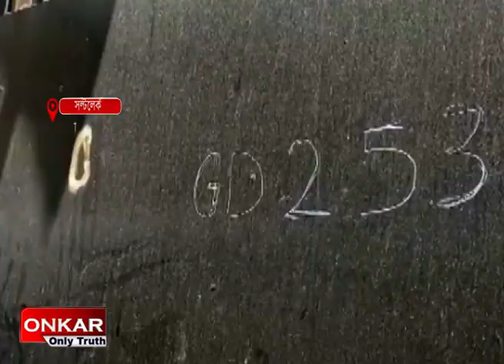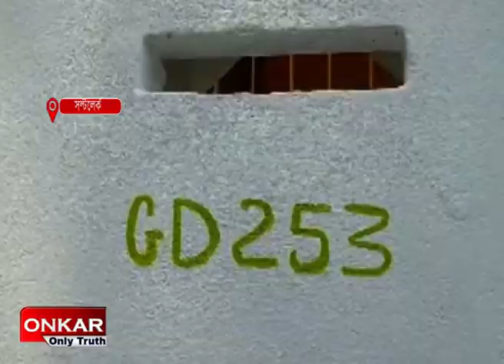প্রদীপ সিং এর অফিসে সিবিআই তল্লাশি,উদ্ধার বহু নথি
বৃহস্পতিবার  লিঙ্কম্যান প্রদীপ সিং এর সল্টলেকের অফিসে হানা দেয় সিবিআই। তল্লাশি অভিযানে একাধিক তথ্য ও বেশ কিছু নথি উদ্ধার করে কেন্দ্রীয় গোয়েন্দারা।অন্যদিকে বৃহস্পতিবার প্রদীপ সিংকে আদালতে পেশ করা হয়। তার সঙ্গে কোন প্রভাবশালী যোগ রয়েছে কিনা খতিয়ে দেখা হচ্ছে।